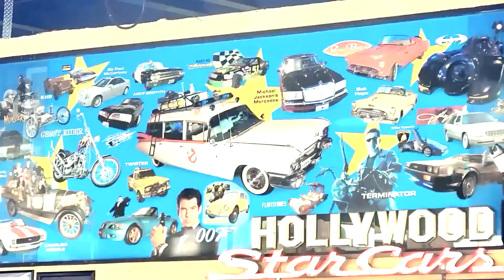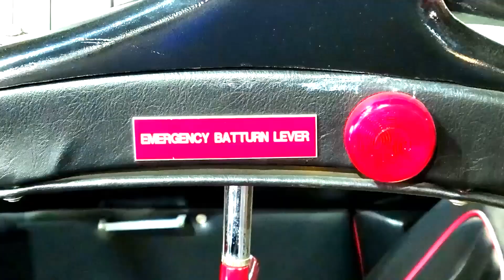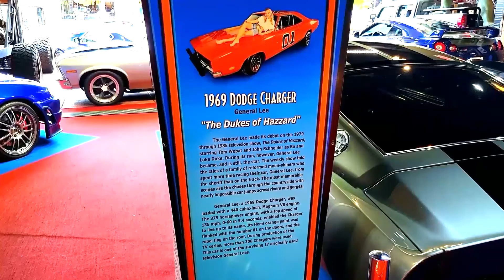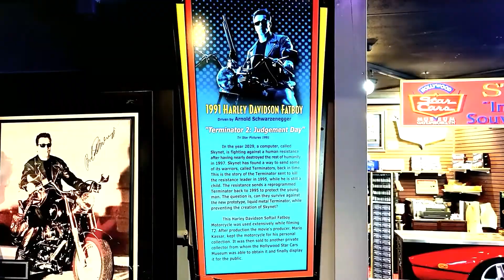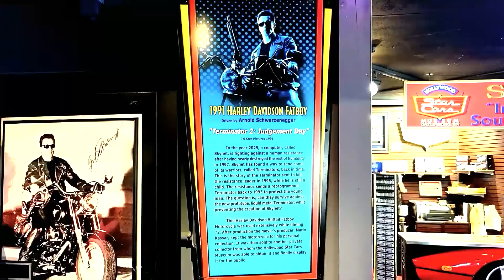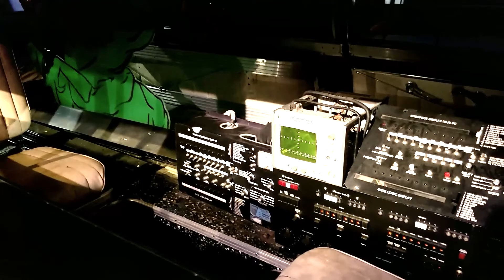Gatlinburg, TN. The Smokey Mountains. Hollywood Star Cars Museum PART 1.